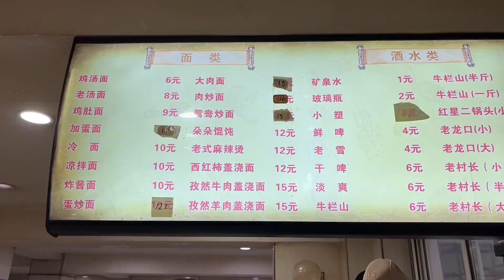沈阳三台子十多年面馆，蛋炒抻面12没以前好吃，不能吃肉喝酒闹心